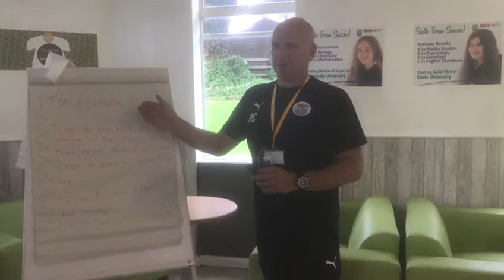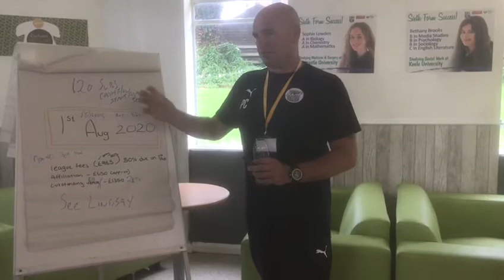Finance update July 1st 2020 North East Sport Youth FC